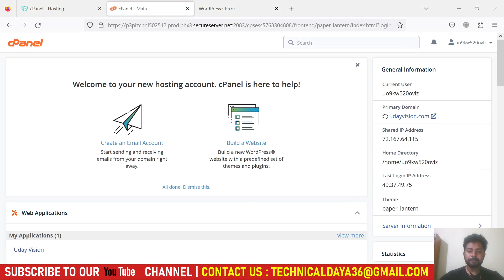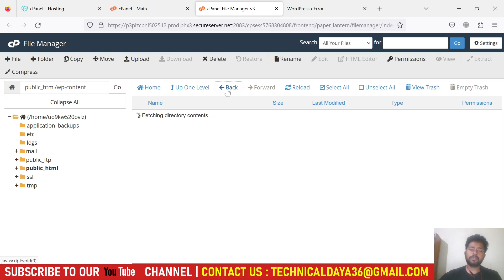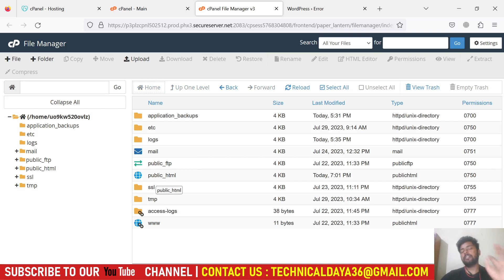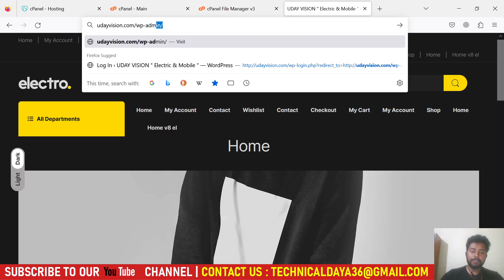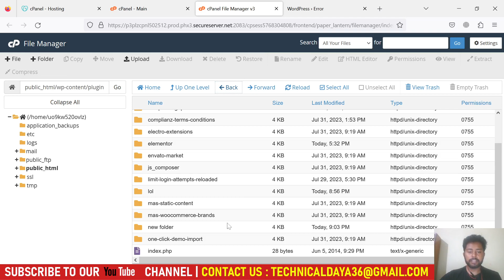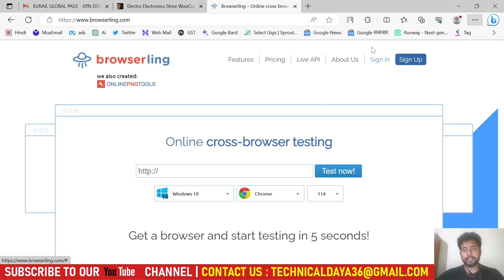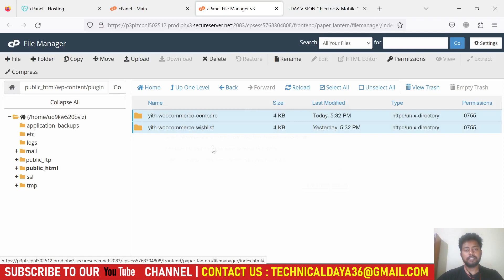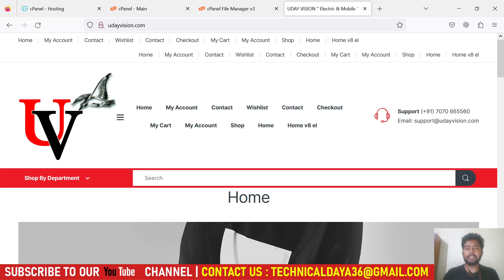There has been a critical error on your website troubleshooting problem fix 2023 | in Hindi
There has been a critical error on your website troubleshooting problem fix 2023 | in Hindi @learnwithdaya